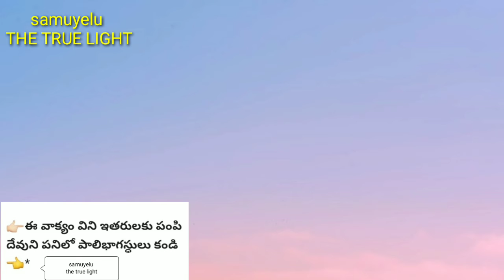నరులారా, తిరిగి రండని నీవు సెలవిచ్చుచున్నావు.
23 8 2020 Bro p samuyelu 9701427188